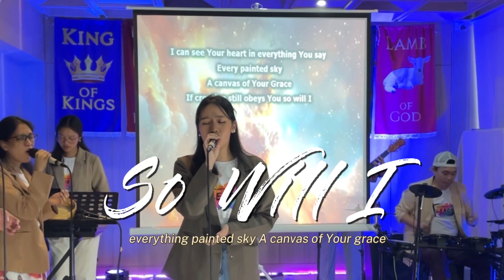So will I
Worship SONG
Lead by 🎤 pia

Back up:
Joanna and Narissa

Keyboard : 🎹 Jea
Bass 🎸: JhoAn
Guitar 🎸 : James
Drums 🥁 :Mark

Multimedia 🎤🎼 : Kevin and Jar
Editor 🎬 : Joanna